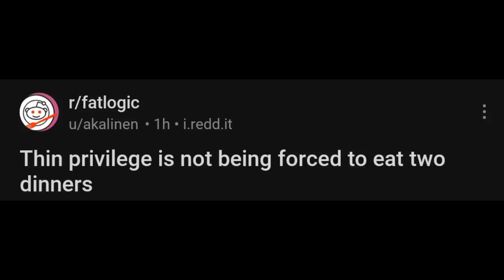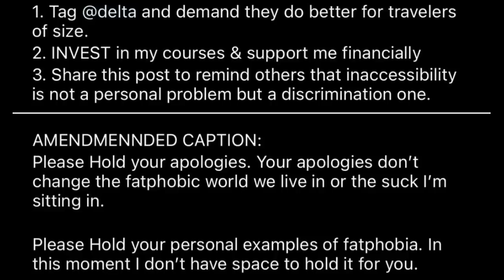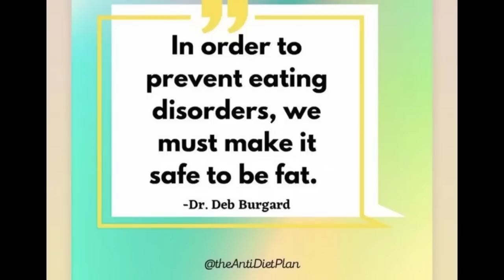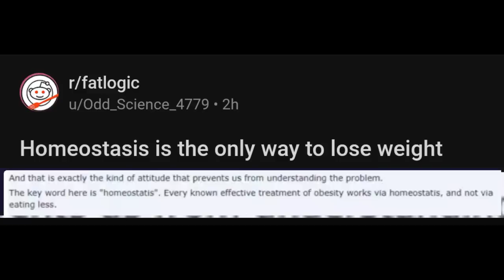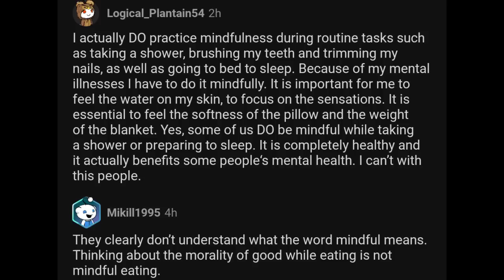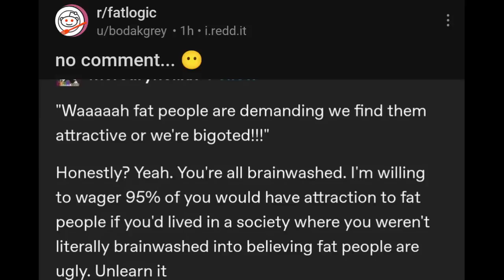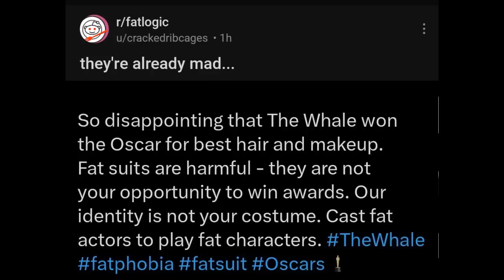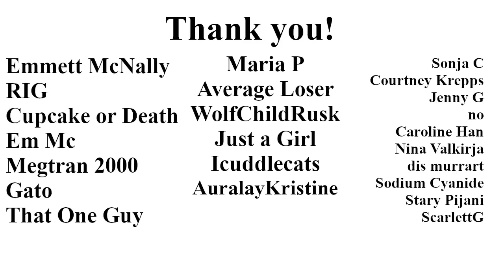Obese want to be Segregated + Tin Foil -- Fatlogic+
The Obese want their own village where health and nutrition is banned?

0:00 Obese ?WANT? segregation
1:00 Tin Foil Hat Chart
5:09 Dietician who can't follow own advice
9:27 Mad at airline for own error
15:22 Coffee is my friend
19:57 Screening for EDs make me feel bad
25:15 Ban BMI
30:56 Overfeeding your kids is someone else's fault
35:09 Hugh Jackman 8000 calories
37:35 Intuitive Eating moralizes food
45:39 Closing eyes to evidence when relative loses weight
57:02 But all food is processed!
1:04:46 Whining about The Whale
1:08:59 Only cats and dogs need to diet
1:11:44 Tin Foil Hat Summary
1:12:07 Benefits of being thin
1:15:38 Lost friend when I lost weight
1:17:38 News and Science
1:18:41 Thank You!!!